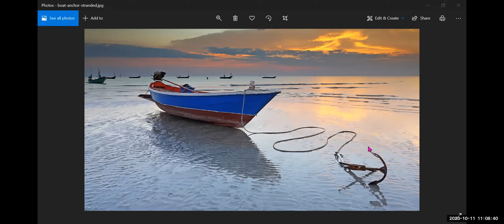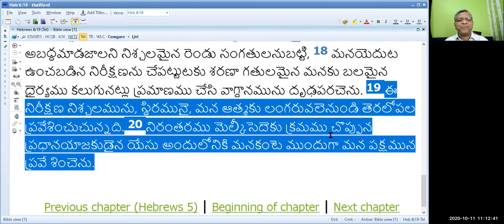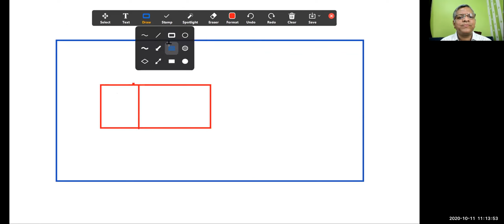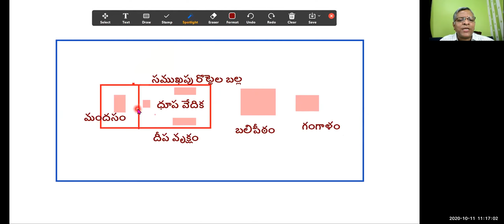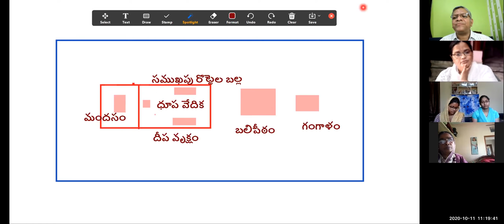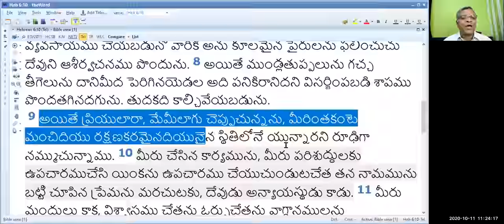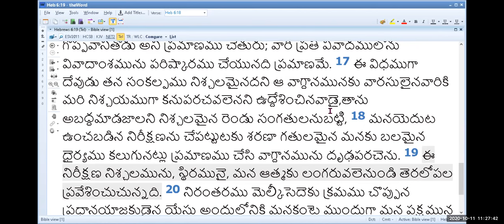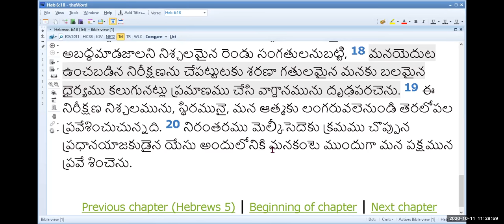11 10 2020 JEEVAJALAMULU CHURCH SERVICE MESSAGE BY PASTOR SHALEM ISRAEL Hebrews 6 19~20